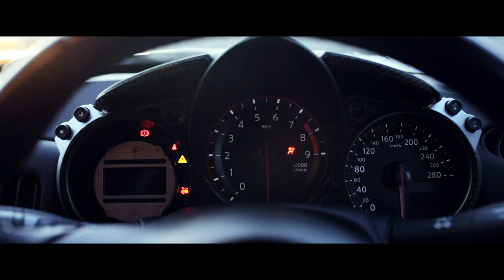HE SOLD HIS JEEP FOR THIS! | MotoVlog Ep 4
Nik sold his Jeep and bought this Nissan 370z instead! Are you a fan? Motovlog Ep 4 is at ya!

NEW! Moto Feelz PRESET PACK Vol. 1 OUT NOW! Now optimised for the free Lightroom Mobile App